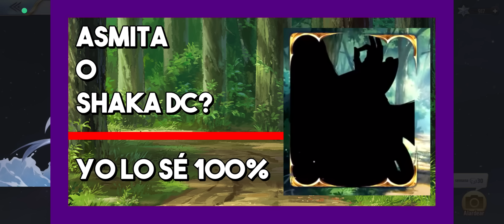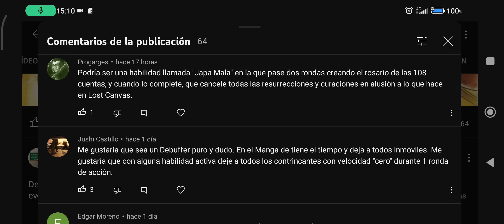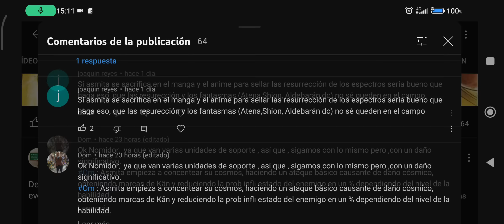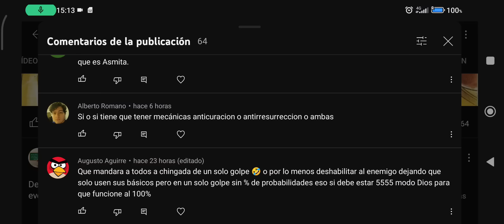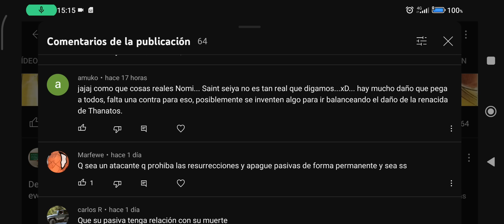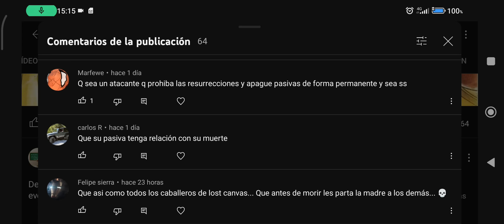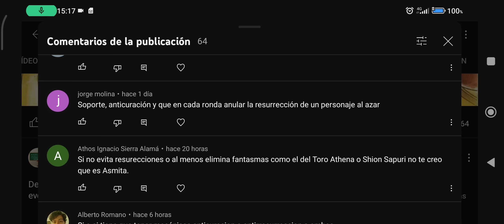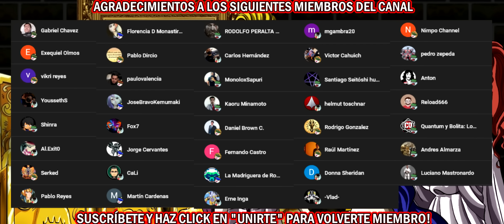ASMITA DE VIRGO - Anular resurrección? Anular Pasivas? La gente opina como DEBERÍA ser! SSKOTZ